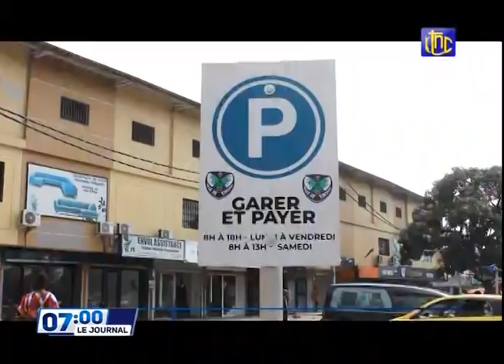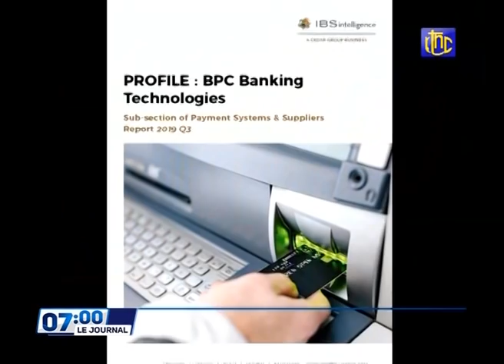🔴RDC : SUIVEZ LE GRAND JOURNAL DE CE JEUDI 07.10.2021 RTNC EDITION 07H00